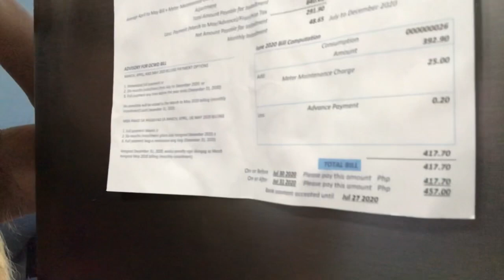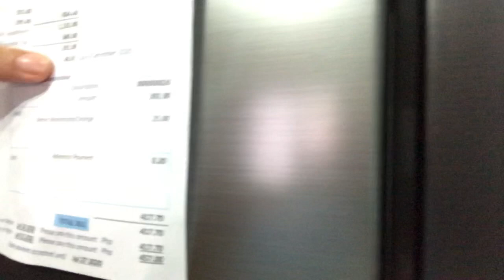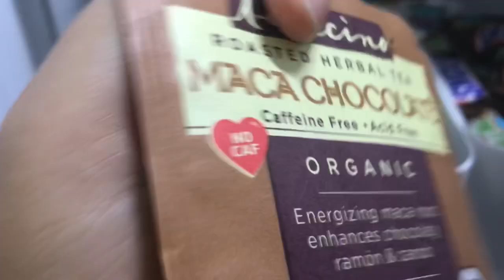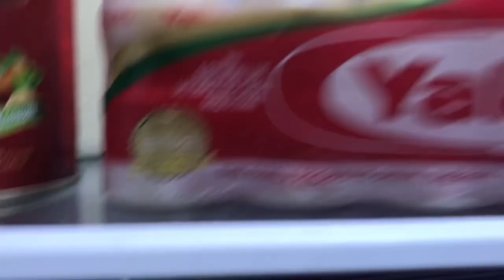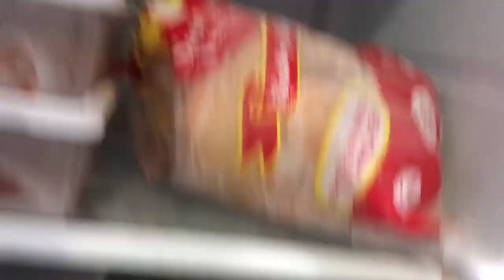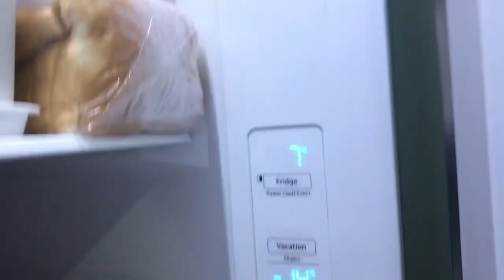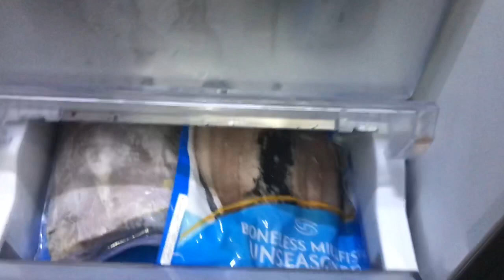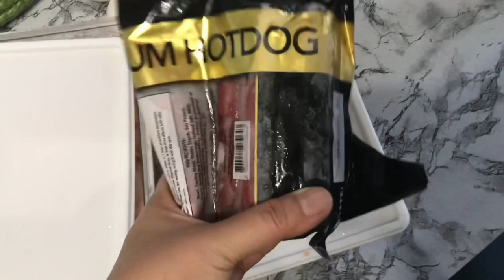What’s inside our ref?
What's inside my ref?
What's inside my refrigerator?
Samsung Refrigerator